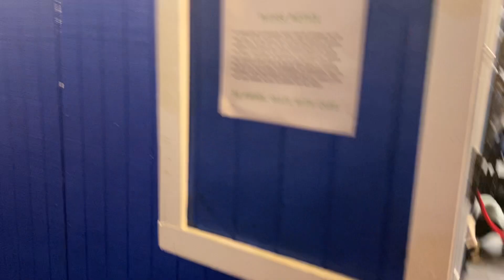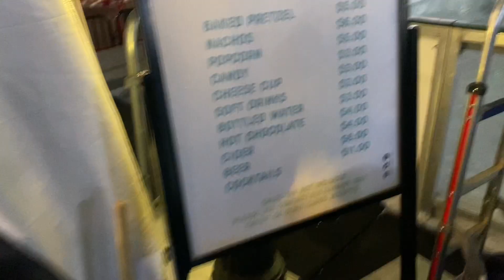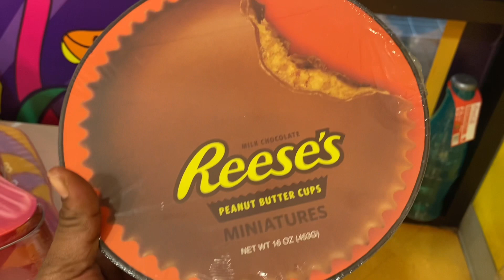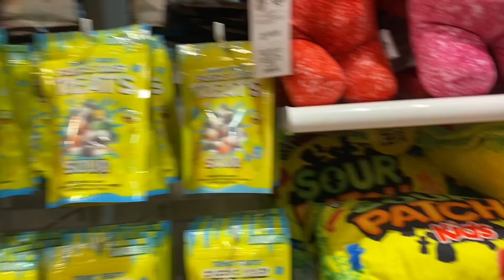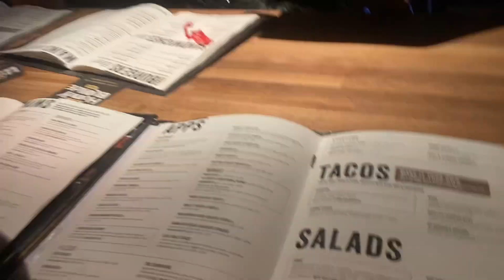ICE SKATING FOR THE FIRST TIME ⛸ Atlantic station | Yard House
HAPPY NEW YEAR 🎊 I am so grateful to be able to take you all on this journey with me and Traonta .. You guys don’t forget to subscribe so you all can stay updated with all my latest videos .. If your enjoying the videos leave a “ 🫶🏾” down below In the comments .
SC:Teebtw